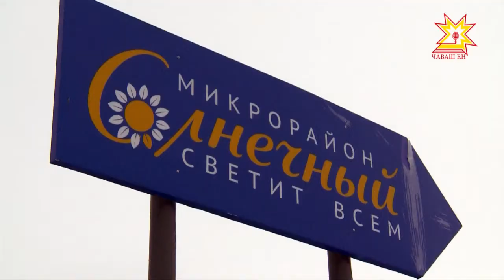«Солнечный» çурт-йĕр комплексĕ